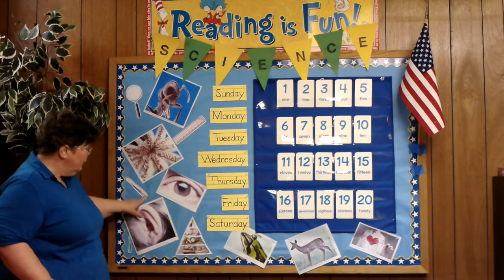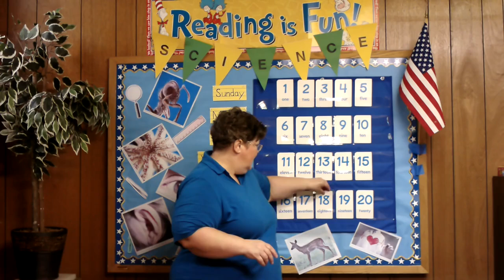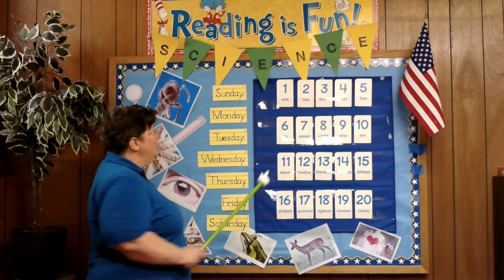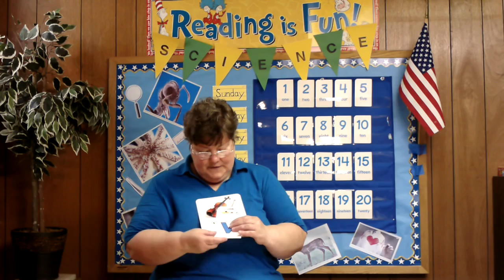July 13 Opening and Circle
This is a video of preschool opening exercises and circle time. It features the number 16 and the letters f and v.

Shining Stars is a preschool offering a free distance learning summer program to the public. We hope that you are able to use our activities to learn and have fun over the summer.

Hope of Christ Presbyterian Church
Summit Hill, Pennsylvania